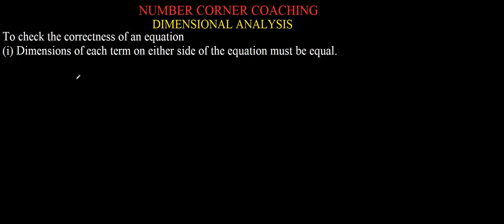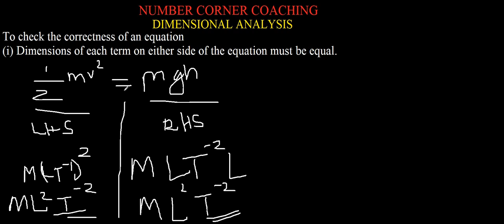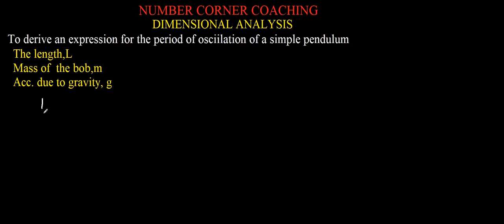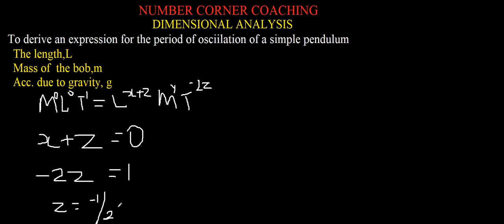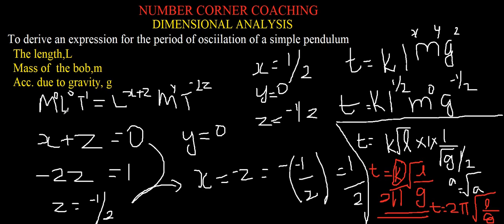DIMENSIONAL ANALYSIS|PLUS ONE|PHYSICS|FOCUS AREA| SIMPLE PENDULUM TIME PERIOD|WITH DERIVATION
This video explains about dimensional analysis of plus one physics.This video also explains the derivation of time period of simple pendulum using dimensional analysis
This video explains centripetal acceleration ,centripetal force and vertical circular motion which are useful for board exams and competitive exams.
Notes/derivation provided in the video itself
Easy Methods
|Lectures in Malayalam Language|

Join our telegram for daily quizzes.
Descriptive Way
Use high quality
NUMBER CORNER COACHING
lecture by savio
Thumbnail: